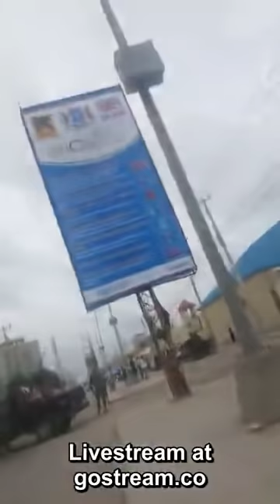WAR DEG DEG AH; Siduu udhacay weerarkii hotelka Elite ee magaalada Mogadishu..